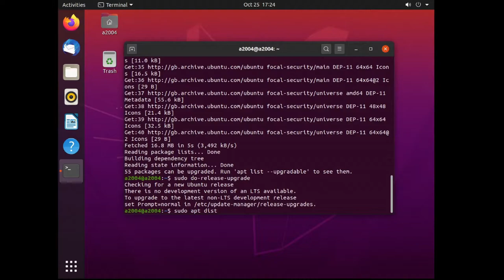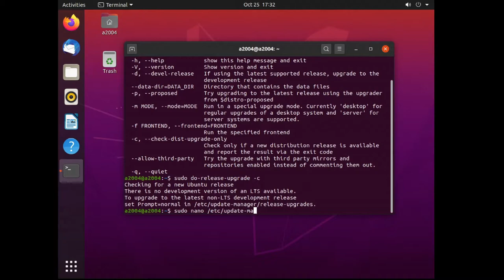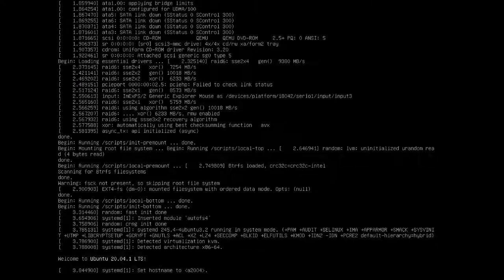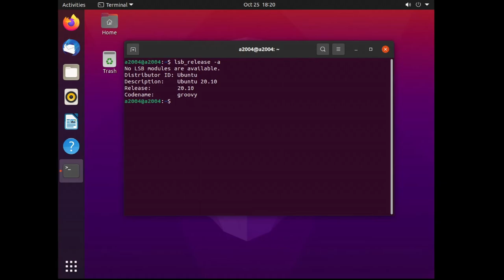#45 - Ubuntu Release Upgrade 20.04 to 20.10 (LTS to normal)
A not so quick video showing how to move from Ubuntu 20.04 to 20.10, LTS to normal. overall process took 30-45 mins for me.

Some commands;
lsb_release -a
sudo do-release-upgrade -h
sudo do-release-upgrade -c
sudo nano *press tab*
hit ‘control+o’ to save the file and then ‘control+x’ to exit the nano editor. sudo do-release-upgrade -c
sudo do-release-upgrade --allow-third-party
lsb_release -a